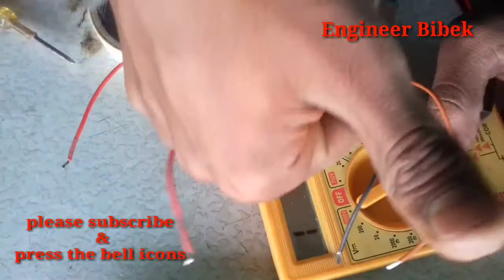How to repair a 12v 2amp transformer